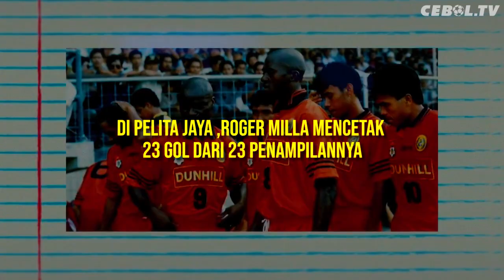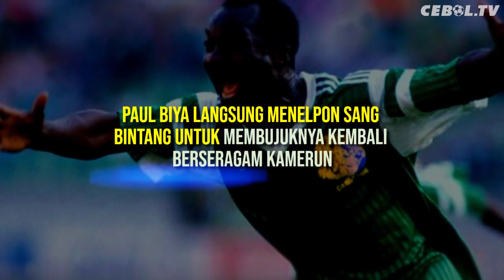KISAH ROGER MILLA : Pahlawan Kamerun Dengan Selebrasi Menari